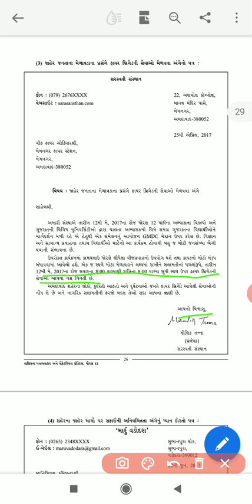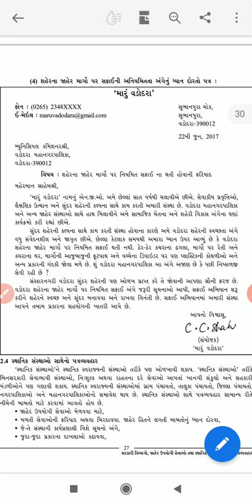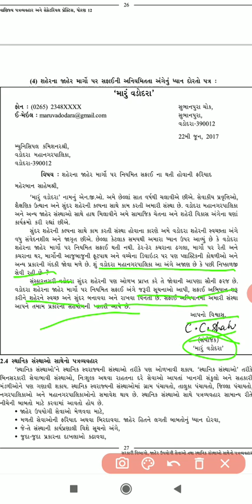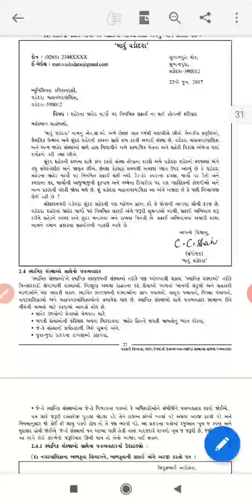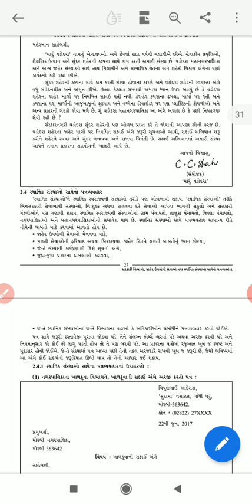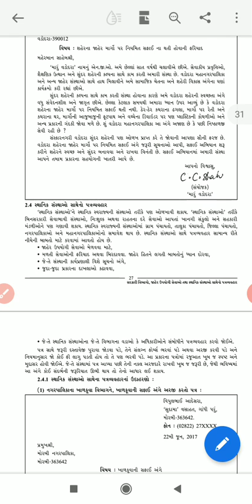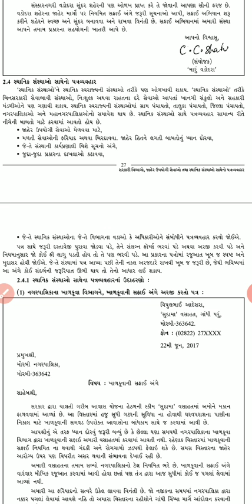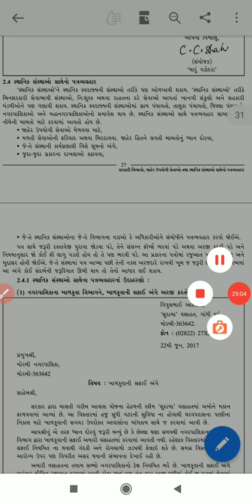Std.12//S.P.C.C.//CH.2સરકારી વિભાગો,જાહેર ઉપયોગી સેવાઓ અને સ્થાનિક સંસ્થાઓ સાથેનો પત્રવ્યવહાર//lec-5